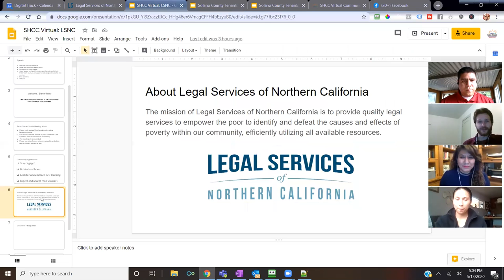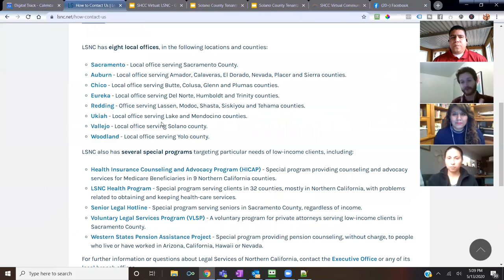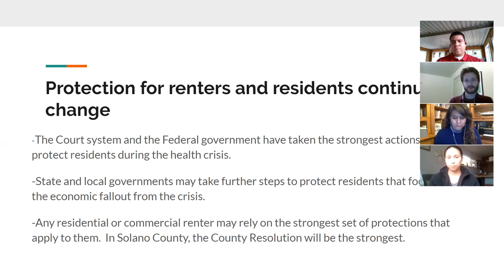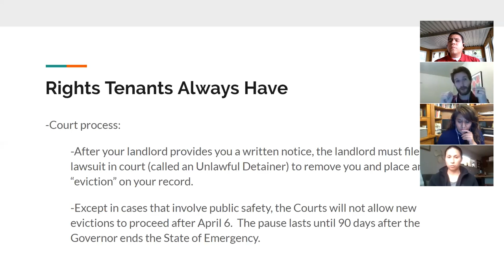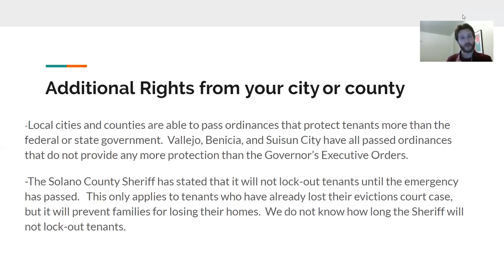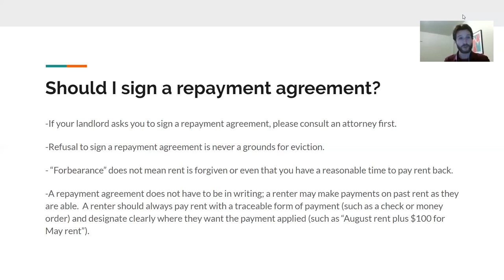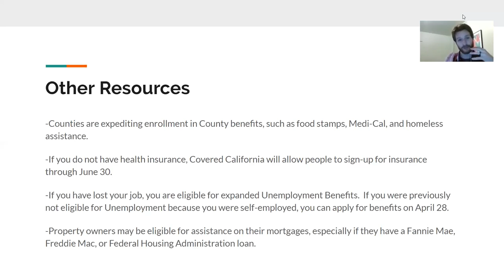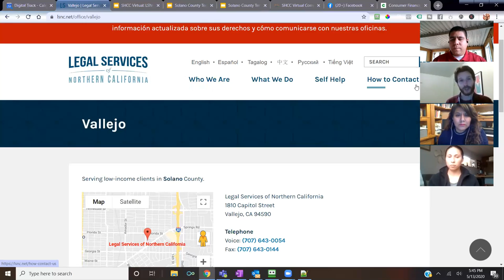Solano County Tenants’ Rights During COVID-19 - (Updated May 13)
Video Summary:
Solano County Resolution
The Board of Supervisors passed a Resolution:
Stops landlords from evicting tenants over rent and late fees that tenants cannot pay during the State of Emergency and for a period of 90 days afterward;
Encourages landlords and tenants to enter into 12-month repayment agreements for rent during the emergency; but
Does not forgive rent.  Landlords may still collect rent through breach of contract lawsuits.

Derechos de Inquilinos del Condado de Solano Durante COVID-19 (Actualizado el 13 de mayo)